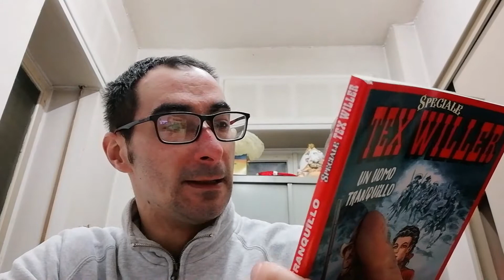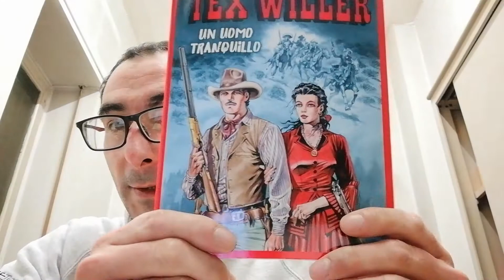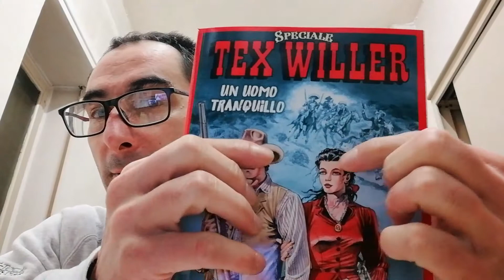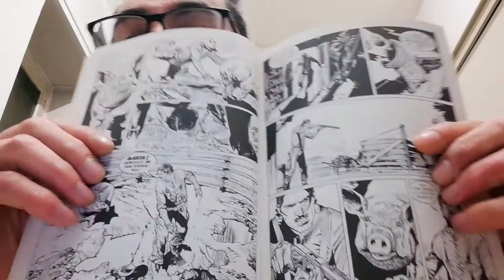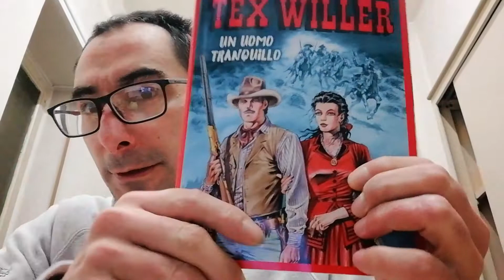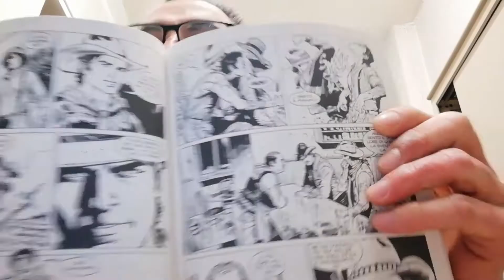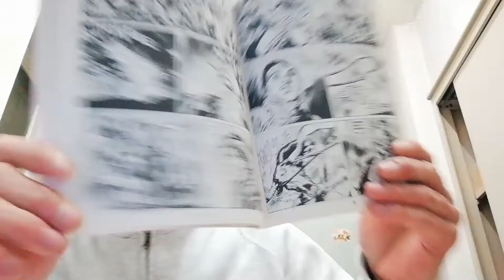Tex Willer Speciale n. 2 Un uomo Tranquillo